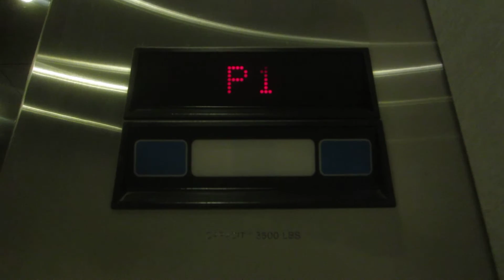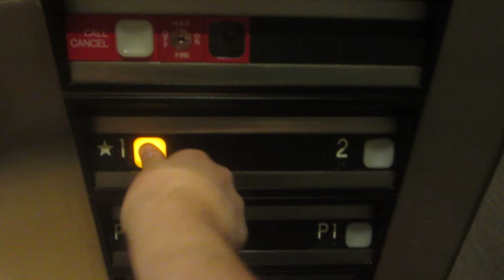Dover Hydraulic Elevators at the Lakewood Center Office Building.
Riding the very nice elevator at the Lakewood Center Office Building in Austin, Texas, and even though this is a nice elevator, it sure isn't often to see an unmarked capacity/nametag, as well as an Impulse car station with locked service cabinet.

Specifications:
General-Dover/Inground Hydraulic.
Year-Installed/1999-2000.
Fixtures-Impulse.
Cab-Polished stainless steel ceiling with 6 LED recessed lights, brushed stainless steel walls with sage green upper & leather tan lower panels & 1.5" diameter brushed stainless steel handrail, black marble/white granite tile floor, & polished stainless steel fronts/car doors/lobby doors/jambs.